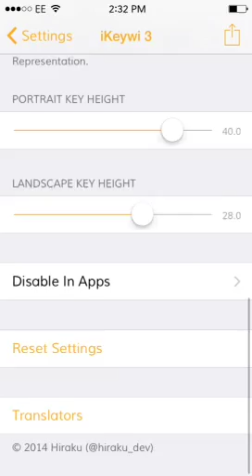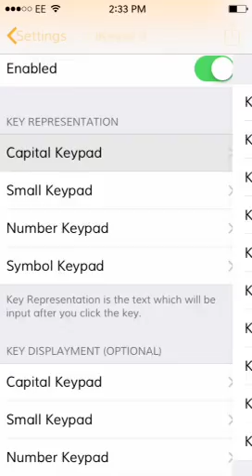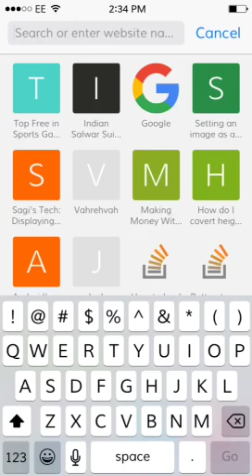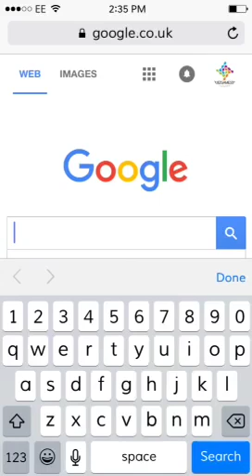iKeywi 3 iOS 9 Jailbreak Cydia Tweak (Extra Row Of Keys In Keyboard)